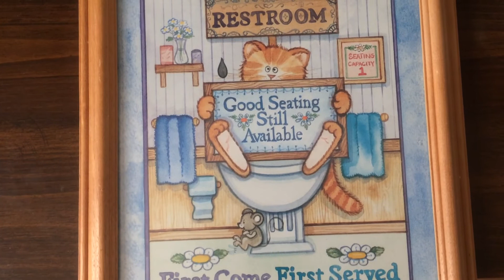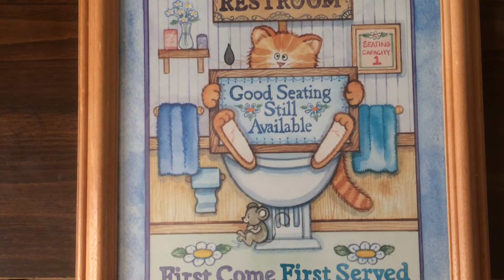The Sun and Black Sun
Research - Blood Over Intent on YouTube